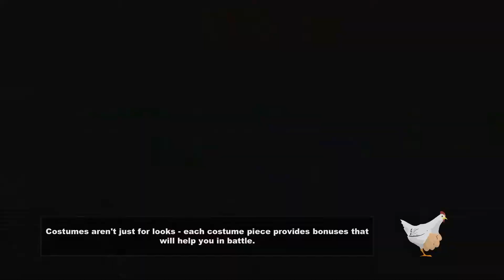Let's Hunt the Children - South Park The Stick of Truth 32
Twisted, weird and offensive, Stevie and Rich were perfect to play this game. Enjoy the adventures of the new kid in South Park as they quest for the Stick of Truth

To catch up on any episode you may have missed or see more [GAME NAME] click this playlist